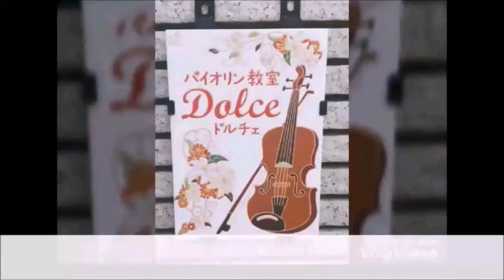リトミック教室紹介動画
大阪府箕面市のリトミック教室ドルチェの教室紹介動画です。
楽しい！が成長につながる、そんな場所をご用意しています(*^-^*)♪